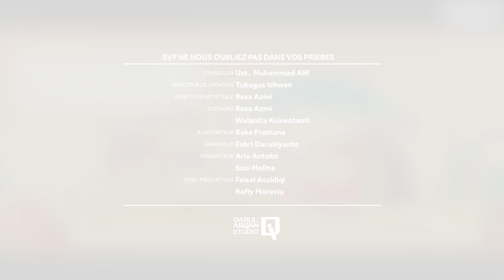Dua Iftitah | Encyclopédie de la Salah (Prière) | Episode 06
"La prière de l'un de vous n'est pas complète jusqu'à ce qu'il accomplisse le takbir, exalte Allah et le loue (عز و جل ), puis récite le Coran autant que cela lui convient." (HR Abu Dawud No. 857)
Il existe 12 types d'iftitah que Rasulullah (ﷺ) lisait.
الْحَمْدُ لِلَّهِ حَمْدًا كَثِيرًا طَيِّبًا مُبَارَكًا فِيهِ (HR Muslim dan Abu 'Awanah)
اللهُ أَكْبَرُ كَبِيرًا، وَالْحَمْدُ لِلَّهِ كَثِيرًا، وَسُبْحَانَ اللهِ بُكْرَةً وَأَصِيلًا (HR Muslim dan Abu 'Awanah)

Vidéos de FreeQuranEducation dans d'autres langues:
L'ÉDUCATION GRATUITE DANS D'AUTRES LANGUES :